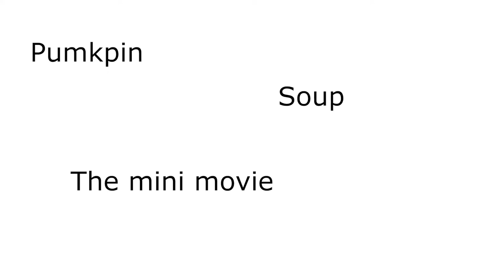Pumkpin Soup - The Mini Movie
It looks a little discolored because i didn't cut the skin off deep enough, tasted the same and it didn't kill me.